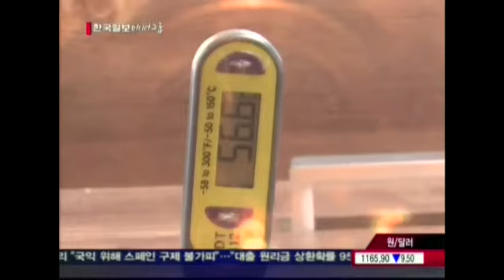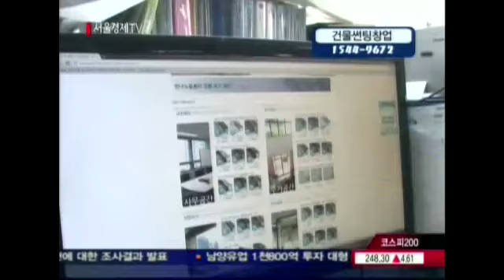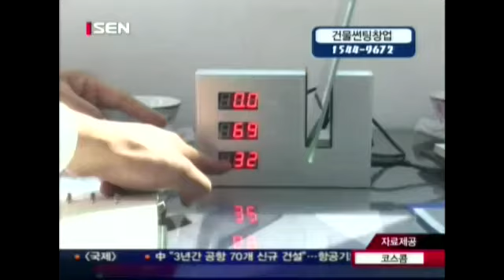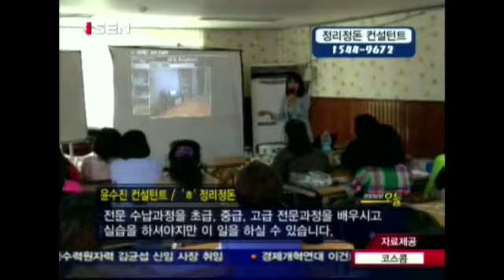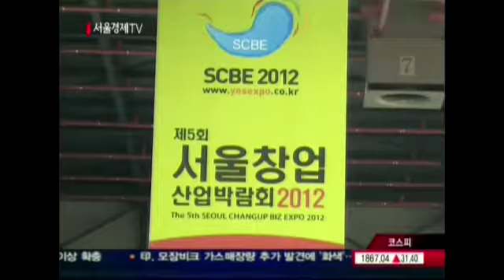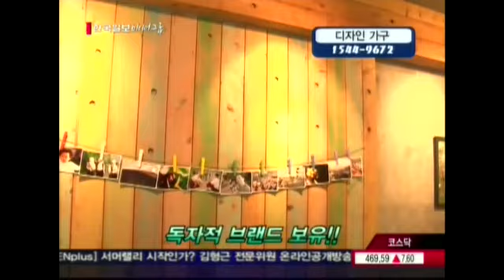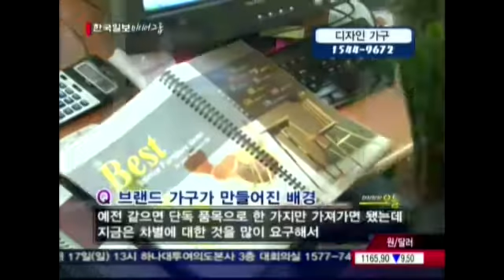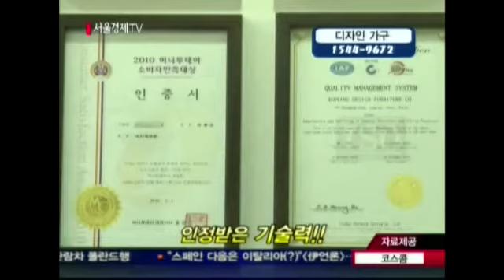20120611_현장탐방오늘_91회